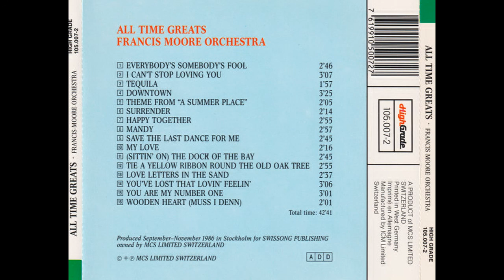Francis Moore Orchestra — You´have Lost That Loving Feeling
Francis Moore Orchestra – All Time Greats
Released: 1987
Genre: Jazz
Style: Easy Listening
Track List
1  Everybody's Somebody's Fool 2:46
2  I Can't Stop Loving You 3:07
3  Tequila 1:57
4  Downtown 3:25
5  Theme From "A Summer Place" 2:05
6  Surrender 2:14
7  Happy Together 2:55
8  Mandy 2:57
9  Save The Last Dance For Me 2:45
10  My Love 2:16
11  (Sittin' On) The Dock Of The Bay 2:45
12  Tie A Yellow Ribbon Round The Old Oak Tree 2:55
13  Love Letters In The Sand 2:37
14  You've Lost That Lovin' Feelin' 3:06
15  You Are My Number One 3:01
16  Wooden Heart (Muss I Denn) 2:01